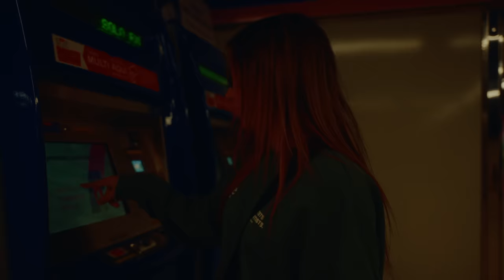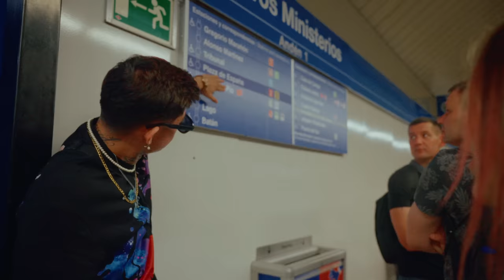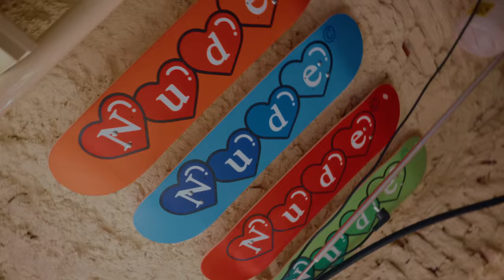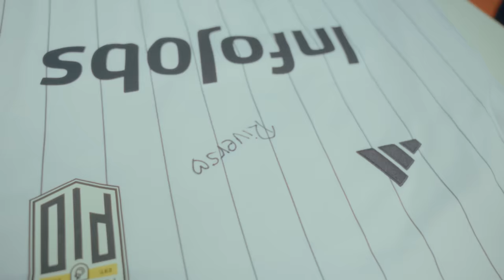DE COMPRAS EN MADRID 😎💅 | DÍA 1 ESPAÑA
Holaaa pollitos de color!, acá les dejo el Vlog del nuestro primer día en España, donde nos fuimos de compra y Ronny se comió algo curioso